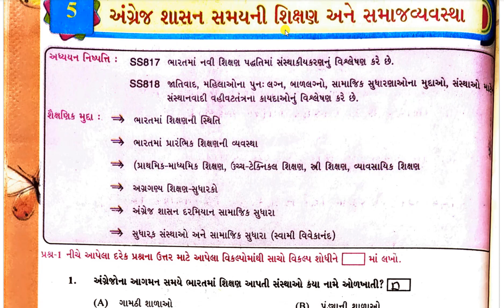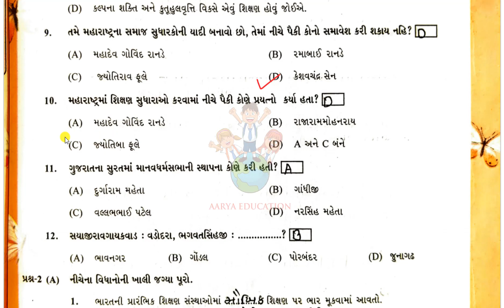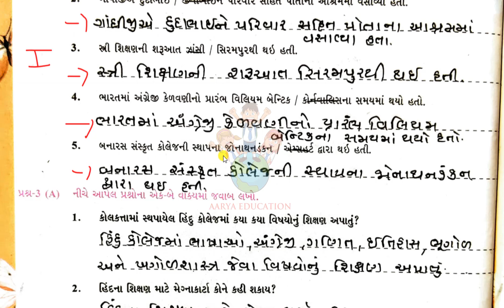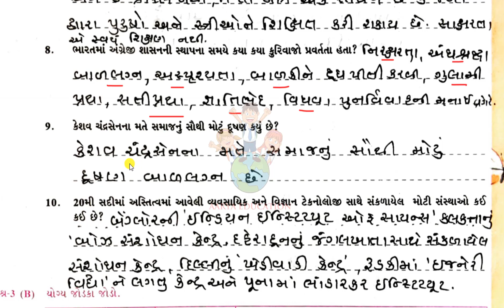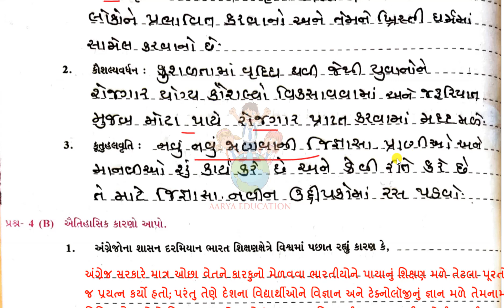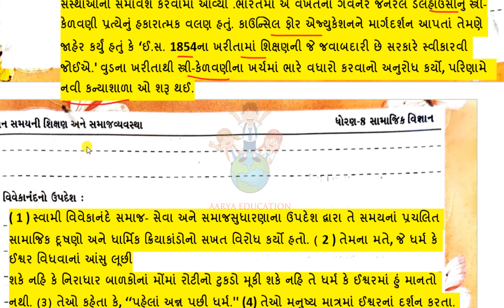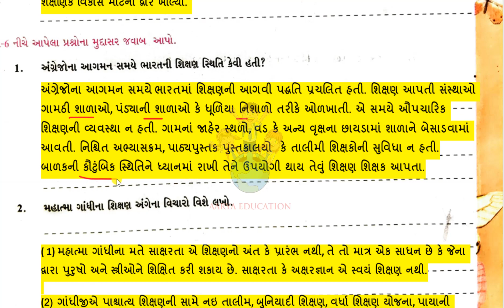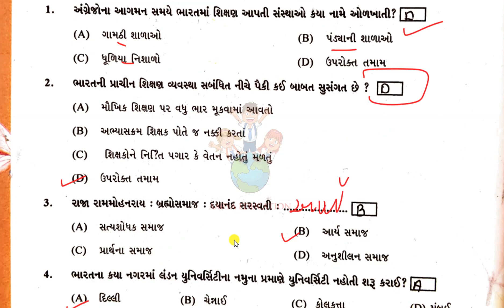std 8 social science ch 5 swadhyay pothi|Dhoran 8 samajik vigyan ch 5 swadhyay pothi|std 8 ss ch 5